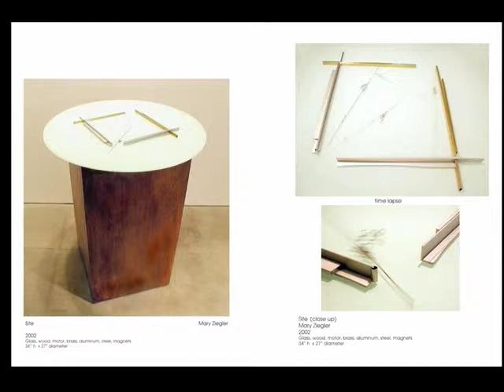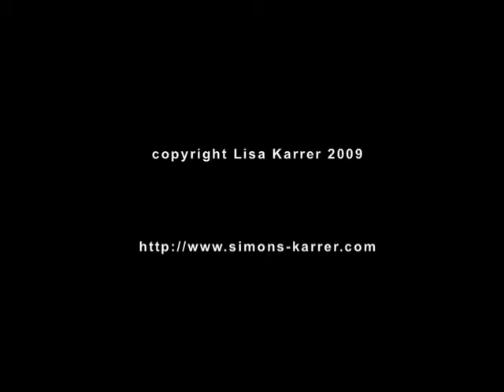Mary's SITE (excerpt)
LIsa Karrer's video and soundtrack for Mary's SITE was inspired by a kinetic sculpture by the artist Mary Ziegler. Lisa and music collaborator David Simons accompany the video with voice, concertina and theremin,and have performed the work in galleries and theatre spaces in and around NYC. With text by Mary Ziegler.